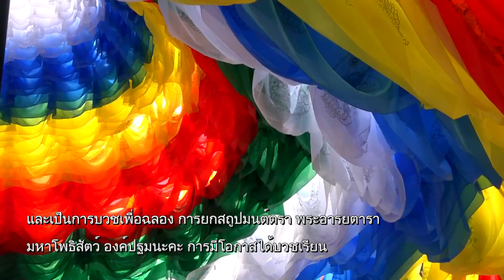บวชพุทธสาวิกา ครั้งแรก ณ หุบเขาโพธิสัตว์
เวลา 05:58 น. ทุกวันเสาร์ - อาทิตย์ ออกอากาศวันที่ 14 ก.ค. 62